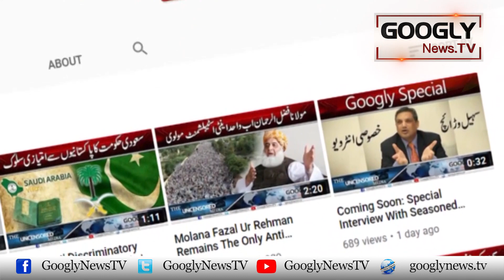Qurbani Kei Khalon Kei Qeemat Dobara Kiyun Barhnay Lagi? | Googly News TV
Qurbani Kei Khalon Kei Qeemat Dobara Kiyun Barhnay Lagi?